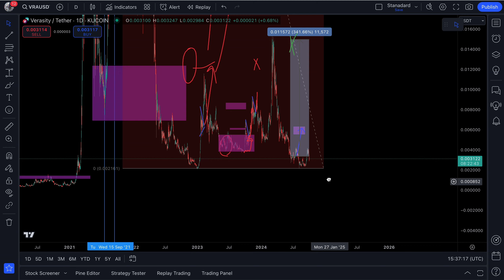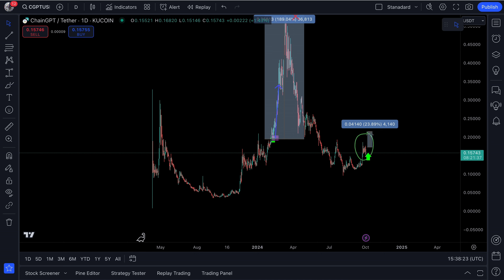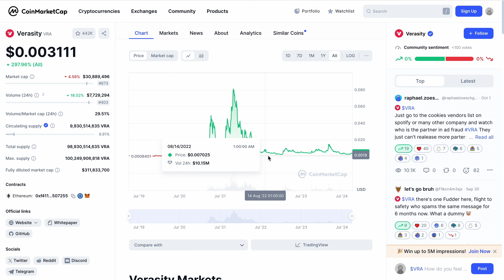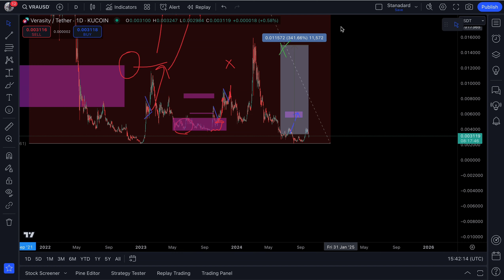VERASITY ($VRA): CAN $VRA SURVIVE ANOTHER MARKET CRASH?